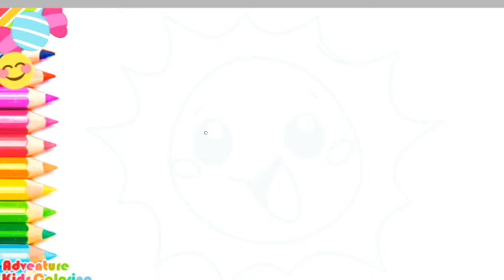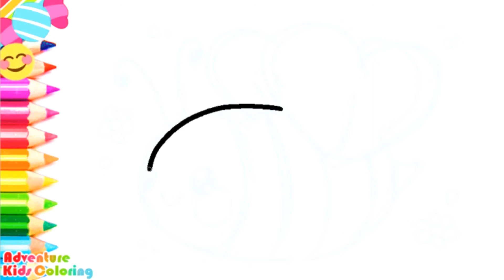Rainbow Sunshine Sun Coloring Pages | Learn Colors for Kids with Mr Sun Coloring Book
Rainbow Sunny Sunshine Sun Coloring Pages | Learn Colors for Kids with Mr Sun Coloring Book. Learn how to draw this smiley sun with cute sunshine rays.

Enjoy fun family friendly educational coloring pages for kids & toddlers

We post new family friendly kid friendly art drawing and coloring videos everyday!